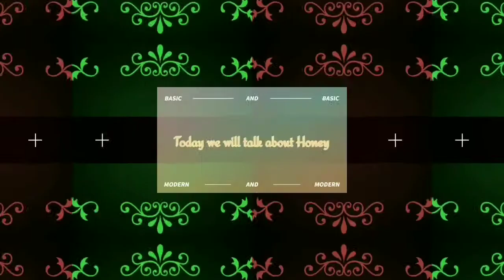असली शहद की पहचान कैसे करें ( how to identify real honey)😁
Take a teaspoon of the honey and put in a glass full of water. Fake or adulterated honey will dissolve in the water while pure honey which has a more dense texture will settle right at the bottom of the glass as lumps. The same is the case with blotting paper or a white cloth. If you pour pure honey on the two, it will not get absorbed or leave stains.
You may have not known this, but pure honey is inflammable. Although, we'll request to you observe utmost caution while performing this test and do it at your own risk. Take a dry matchstick and dip it in honey. Strike the matchstick against the matchbox. If it lights, your honey is pure. If it doesn't light, it may be adulterated and may also contain some amount of moisture added while contamination